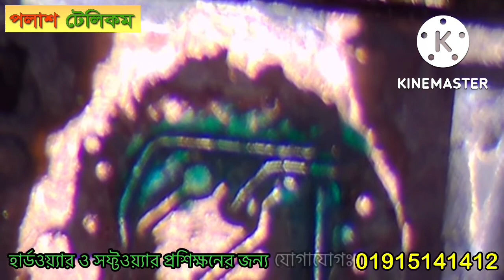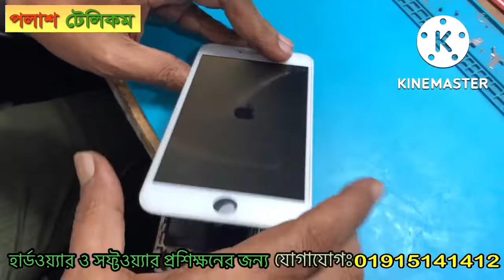iPhone 6 plus long_screw issue lcd_light solution By Palash_Chowdhury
iPhone 6+ No Lcd light after long screw or wrong screw damage